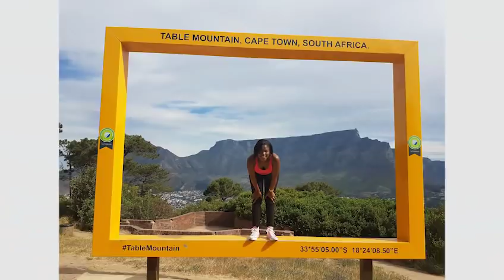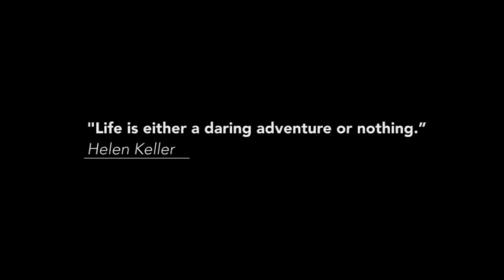Fun and Taking Leaps!!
Hi. Just a video on fun and why we need to take leaps!!! Forgive the quality. was just on the move with my phone :-)